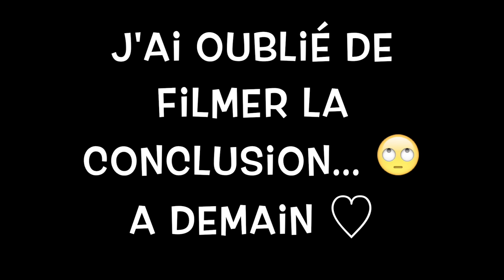🌈 LILY FAIT LES COURSES | Emmaanyvlog | #465